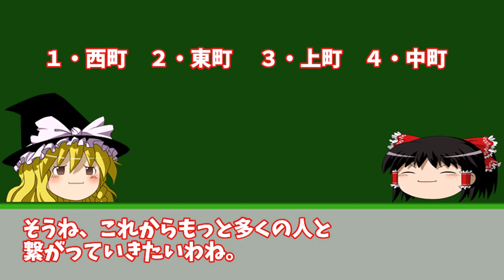【ゆっくり解説】藤堂との絆を崩壊させた大名、生駒高俊のしくじりに迫れ！！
00:00:00　満濃池を改修した、大英雄西嶋八兵衛。
00:03:33　高松藩と伊勢津藩との強い友情の絆
00:09:33　絆が崩壊した！？生駒騒動について
00:15:50　西嶋八兵衛のその後
00:17:36　初のコラボ♪「ゆっくり さいばん chリンク」さん
00:18:57　歴史クイズ♪
※諸説あります。
　何故満濃池を改修させることができたのでしょうか？それは西嶋八兵衛の力により物が大きかったのですが、彼は藤堂家から派遣されました。つまりは藤堂家の絆があったからこそですが、生駒高俊がそれをぶっ潰しました。今回はその顛末を紹介します。

コラボチャンネル　ゆっくり さいばん chリンク

BGM
　効果音ラボ